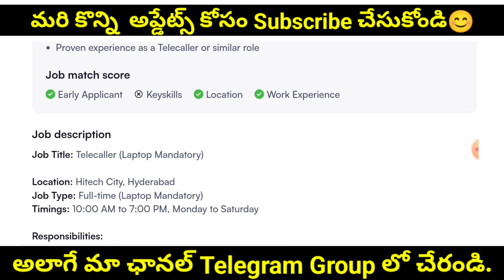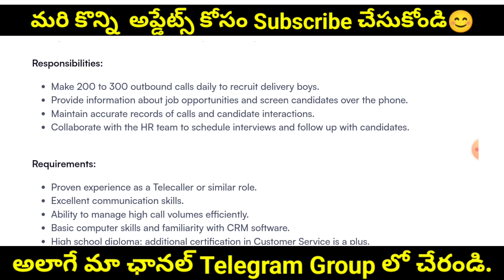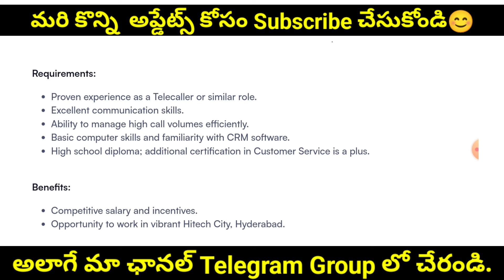Flipkart లో ఉద్యోగాలు | 10+2అర్హత ఉంటే చాలు | Flipkart Company Jobs vacancy Latest